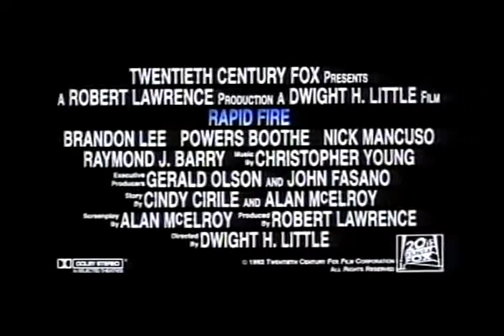Rapid Fire Featurette